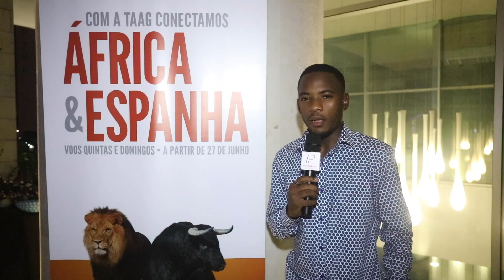Linhas Aéreas de Angola e Hotel EPIC SANA realizam “EPIC NETWORKS”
Um ambiente casual e descontraído, com muitas dinâmicas de jogo, degustação, cultura africana e sorteio de prémios, marcou mais uma edição do EPIC NETWORKS, realizado na noite desta quinta-feira, 9 de Junho, no Origami Terrace.